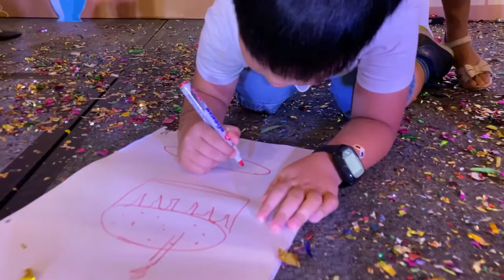MICROSOFT Year End Party 2020 | Exotic Vietnam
453/7 Nguyen Dinh Chieu Street, Ward 5, District 3 , Ho Chi Minh City, Vietnam